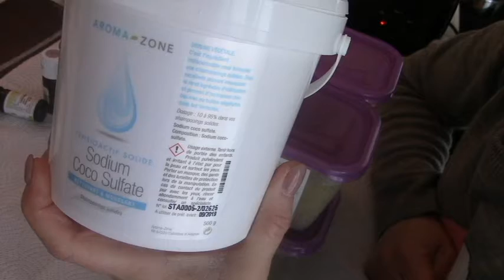Shampooing solide anti-démangeaisons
Retrouvez la recette complète sur mon blog.
Si vous avez des questions, posez les moi en commentaire.
N'hésitez pas à me soutenir avec des like ou des partages, ça m'aiderait beaucoup!